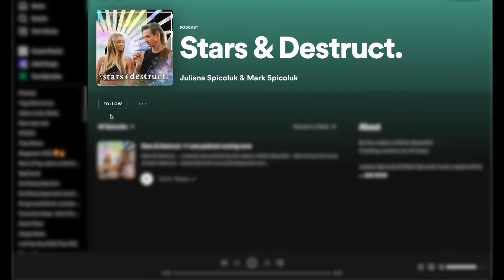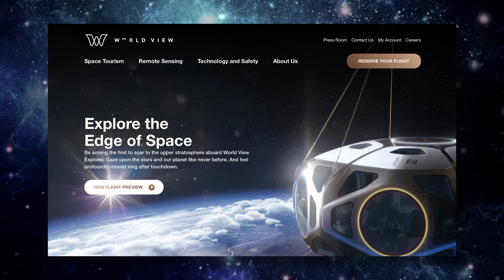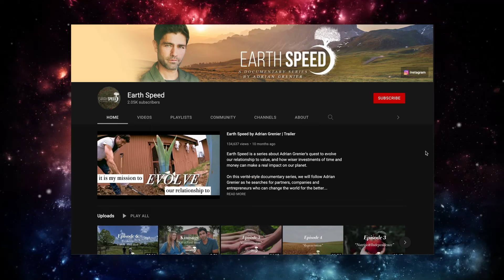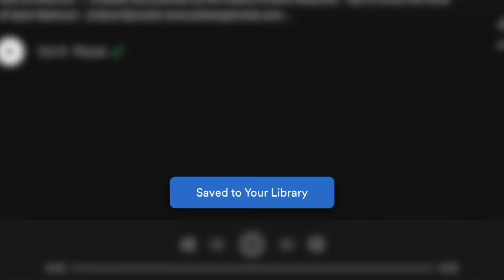Adrian Grenier & Boho Beautiful I Ghosting Hollywood, Justin Trudeau, & A Divine Reconnection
Adrian Grenier & Boho Beautiful sit down for ep4 of Stars & Destruct.

In this episode Jullana Spicoluk, Mark Spicoluk & Adrian Grenier sit down in the barn and talk about life after Hollywood, the movie Kids, growing up in NYC, Justin Trudeau, how Adrian got his audition for Entourage, basement living, space, becoming your character, Instant karma, ego, fatherlessness & connecting with elders, punk rock, big corporations and Adrian's roadmap to authenticity.

Adrian Grenier, known for his portrayal of Vince Chase in the HBO-hit Entourage, left Hollywood for a ranch on the outskirts of Austin. He has traded his life of sex, drugs and fast glamours for the vérité-style documentary series Earth Speed, authentic living, "the divine masculine," and regenerative farming. He is also the founder of The Lonely Whale Foundation, an organization with the mission to prevent plastic waste from entering the oceans.

Stardust:
Adrian Grenier :

Get to know the hosts of stars+destruct.:
Juliana Spicoluk:

Other topics we discuss in this episode:
Soulmates, masculinity, documentaries, the dark night of the soul, disconnection, break-up, committed relationship, male role models, shamanic breathwork, discipline, creating community.

“I have lived with several Zen masters -- all of them cats.”
― Eckhart Tolle
“After this whole acting thing is over and done, you eventually have to be human. Some people are never human. It's very weird.”
― Joe Rogan
“Compassion is the radicalism of our time.”
― Dalai Lama
… remember to look up